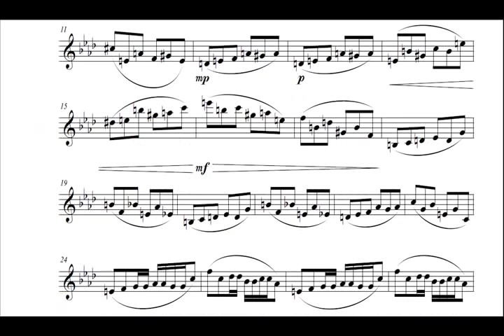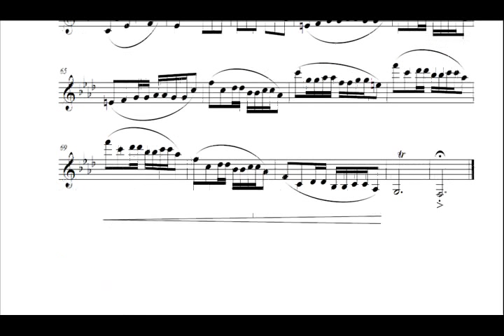Etude for French Horn (Draft)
This is an etude I wrote for my friend meg, because she's beast at Horn. Beast is also the tempo of this piece, lol. Yeah it is actually Bbm, but because it's french horn it has to be Fm, thank goodness for technology transposing for me xD

Note: I will fix this soon so it is humanly possible to play. xD
range and breath places weren't really taken into account when written.